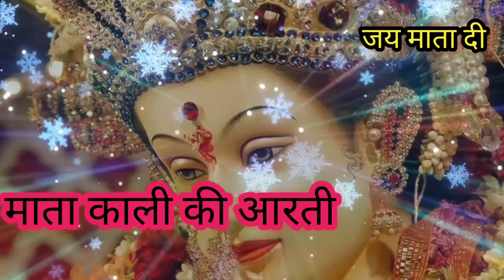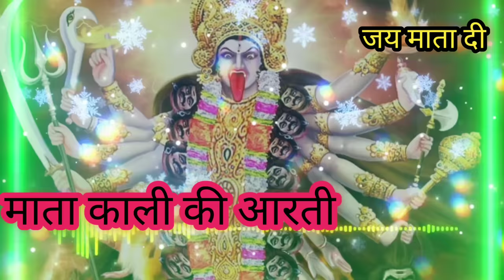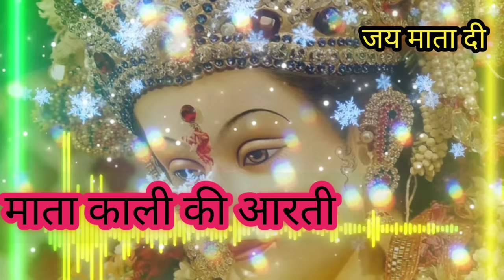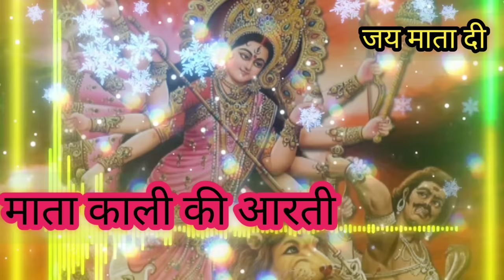maa Kali ki Arati //माँ काली की आरती no copyright Jay mata di#jaymaakalino copyright music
maa Kali ki Arati//kali super shakti
om jai jagdish hare
aarti
aartiyan
aarti collection
vishnu aarti
popular aarti
sampoorna aartiyan
jagdish hare aarti
free music
Mata kali ke aarti

bhakti bhajan
babita sharma aarti sangrah
aarti songs
ganesh aarti
sampurna aarti sangrah
aarti kunj bihari ki
hindi aarti
ganpati aarti
mata rani aarti
mata Kali ki Arati
mata Rani
jay mata di
arati song